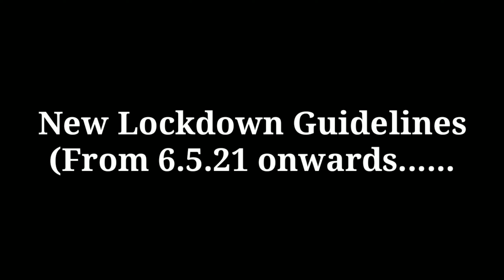6.5.2021 முதல் மேலும் கட்டுப்பாடுகள் அதிகரிப்பு | புதிய வழிகாட்டு நெறிமுறைகள் | Lockdown Guidelines